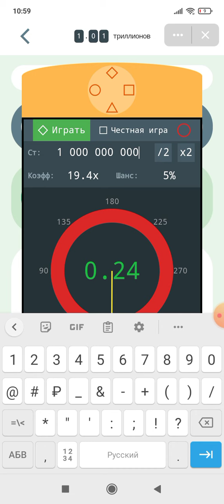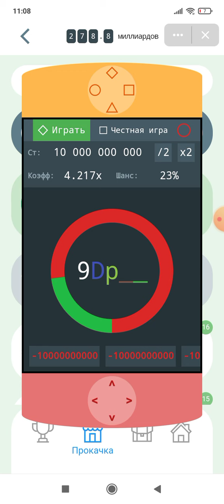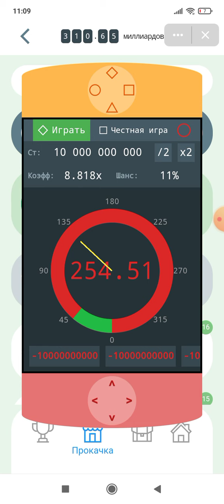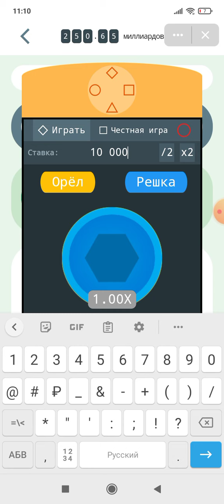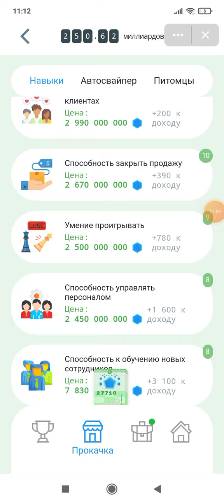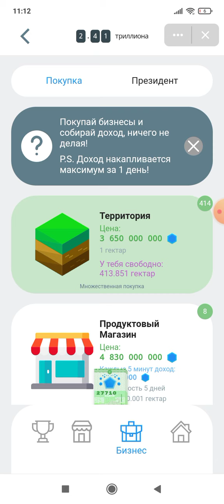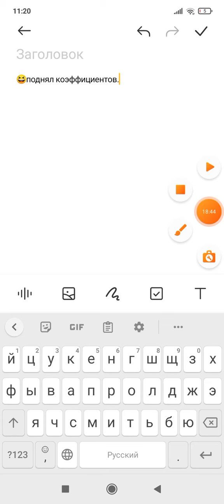Roblox #64 VK Click папа богатый